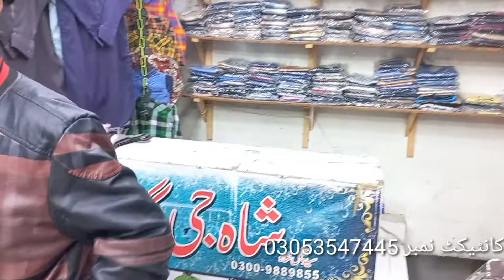Shah G Garments imported suites 2021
in this video you can get information about new design gents suites best werity. important 2021

tench Bhetta last stop ✋ rawalpindi
shopping with hamza